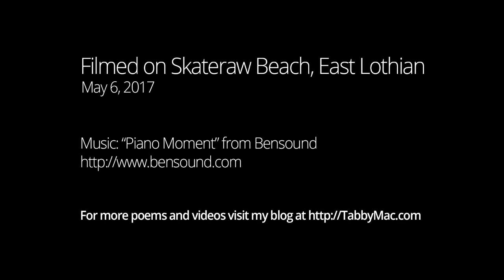Down To The Beach - By Tabitha E. A. Macallister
Down To The Beach
By Tabitha E.A. Macallister

I went down to the beach that day.
The skies were blue,
With cotton clouds,
That the sun shone through.

I heard the call of the seabirds.
Oystercatcher, Curlew,
Herring Gull.
And watched as the gannets,
Soared and flew.

The waves were singing a clattering,
Clinking, clunking tune.
They left behind some
Shells and stones,
Shimmering in the
White bubbles of spume.

Credits: Music by Bensounds.com
Filmed at Skateraw Beach, East Lothian